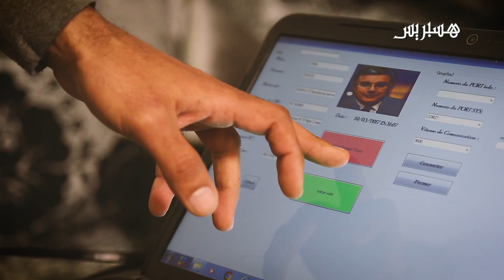إختراع لرصد مخالفات السير